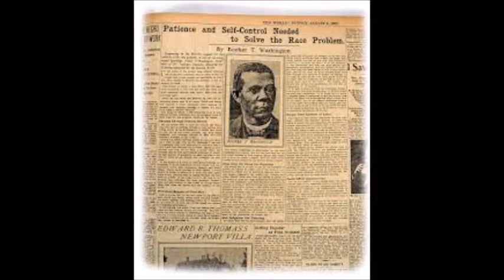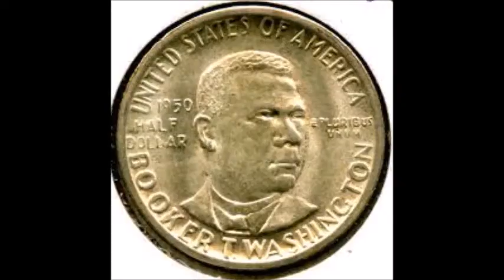Latif Reid - Booker T. Washington Presentation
Black History Presentation for Mrs. Robinson's 4th Grade Classs